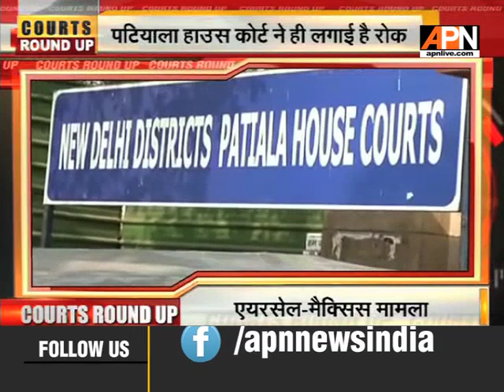Watch APN || Courts Round Up || 10 September 2018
Watch our Special Programme ‘Courts Round Up’ From Monday through Saturday at 6.30 PM.

Twitter.com/APNNewsIndia
Facebook.com/APNNewsIndia